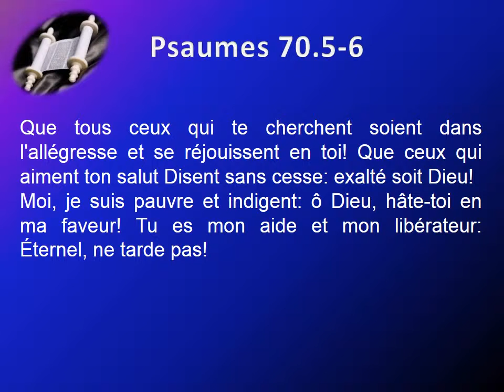19 Le livre des Psaumes chap 070 Texte déroulant et l'audio vidéo évangile Bible La Parole de Die